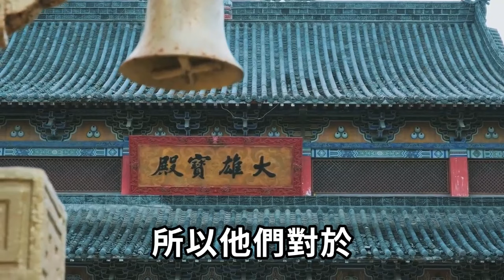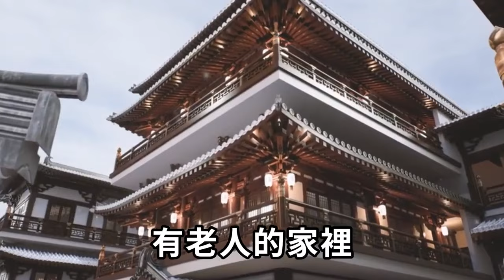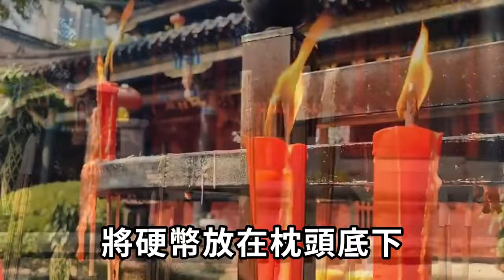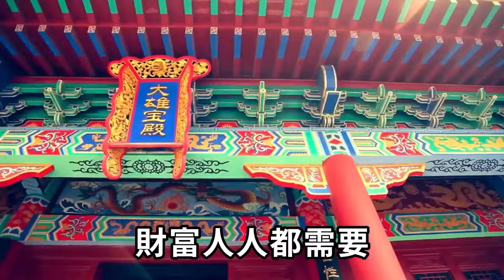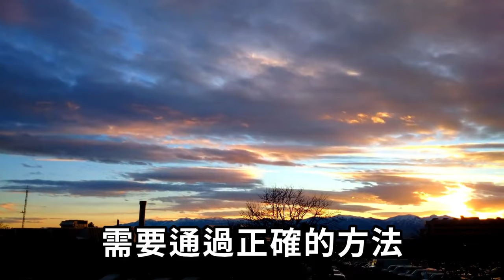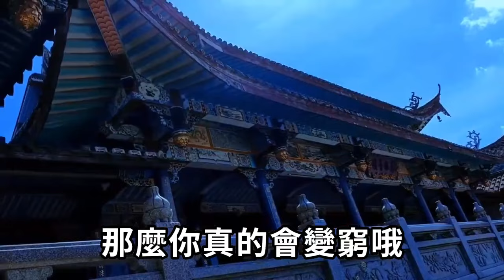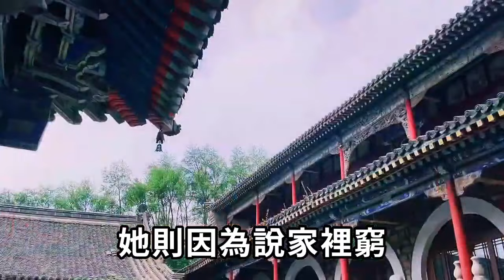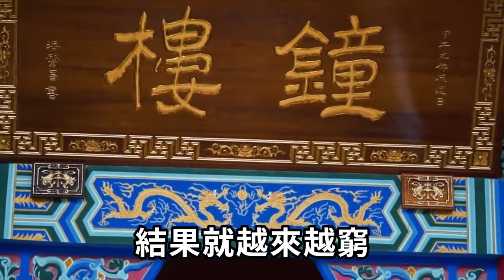枕頭下放硬幣招財法，放幾個才有用？風水大師悄悄洩露：不是6個也不是8個！懂的人都發財了！ |一禪一悟